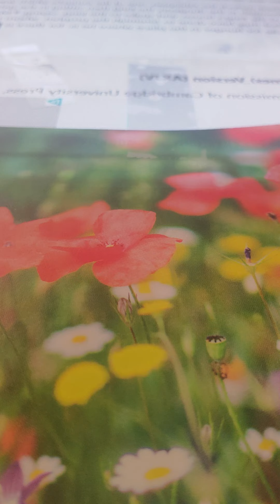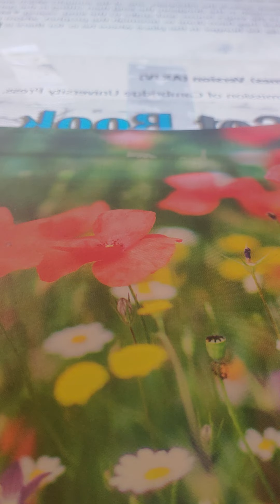jeremiah 38:5-9 akjv